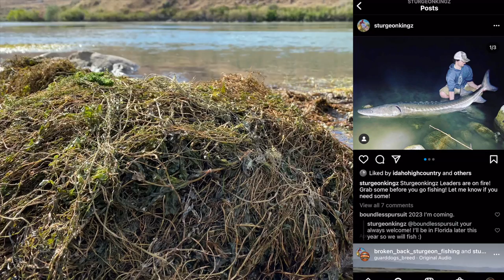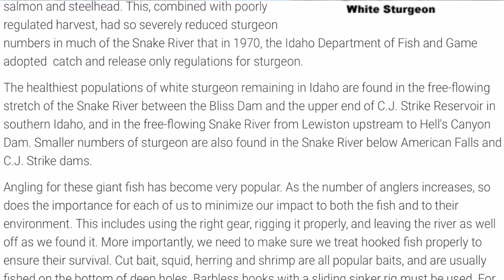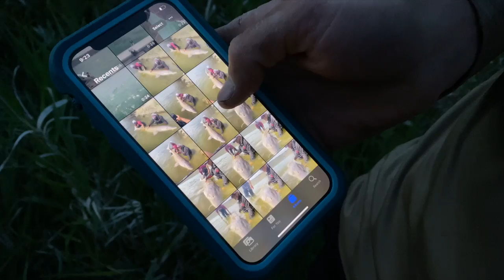CATCHING AN 8 FOOT MONSTER! | STURGEON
It's always been on the bucket list to catch a Sturgeon. Finally thanks to social media I was able to meet up with Zach (idahohighcountry) for a night to see what it's all about. What an epic experience! From the fight to putting my hands on such a large fish. It doesn't even seem possible!